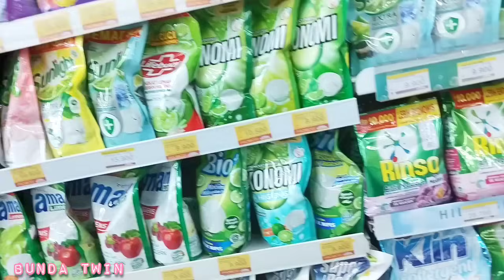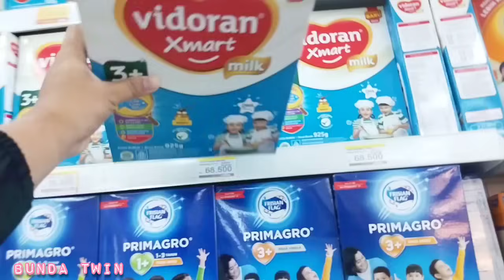KEGIATAN IRT PRODUKTIF || masak menu simpel lanjut belanja ke minimarket dan pasar tradisional desa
SELAMAT DATANG DI CHANNEL YOUTUBE BUNDA TWIN ✨

channel youtube BUNDA TWIN adalah channel yg membagikan kegiatan ibu rumah tangga dengan anak kembar dirumah desa yang sederhana✨
Dari mulai kegiatan masak, beres beres, bersih bersih,dan juga budgeting(mengatur keuangan)✨
Agar Kalian selalu mendapatkan notifikasi kalau ada video terbaru ✨
channel youtube BUNDA TWIN akan upload video sehari 2 kali,, setiap jam 9.00 & 17.00 WIB

NANTIKAN TERUS YA VIDEO TERBARU BUNDA TWIN ✨

📱EDIT : INSHOT
📱THUMBNAIL : INSHOT
📱RECORD : VIVO Y 33 T

🌹🌹LINK YANG ADA DI DAPUR 🌹🌹